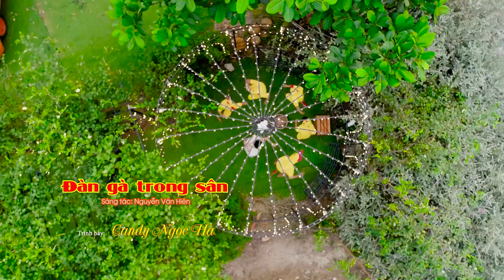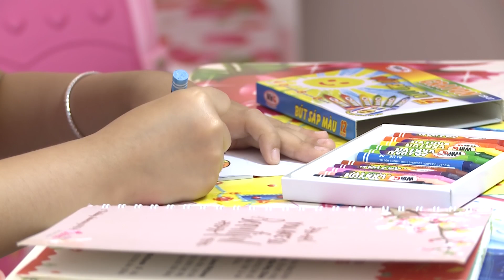Bài Hát Thiếu Nhi Vui Nhộn - Đàn Gà Trong Sân - Chú Chuột Nhắt - Nhạc Thiếu Nhi